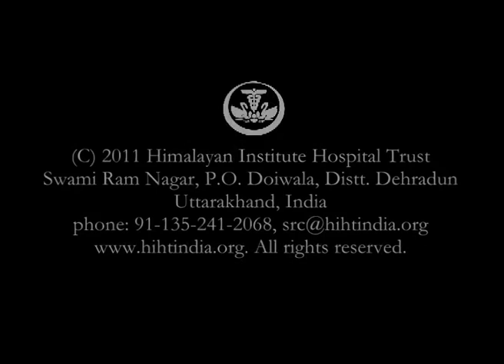Swami Rama: Tennis!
An avid tennis player, archival photos of Swami Rama playing tennis.